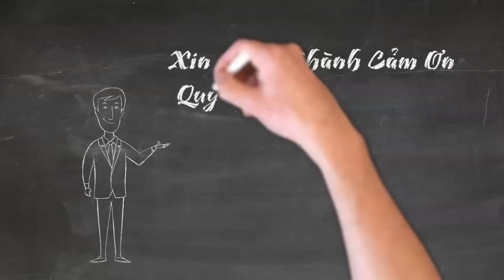Không Thể Ngờ Một Linh Mục Lại Đi Ám Sat Thánh Giáo Hoàng Gioan Phaolô II Bằng Lưỡi Lê